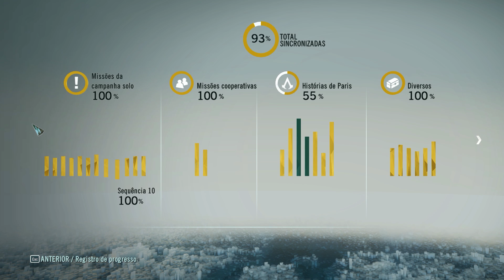Assassins Creed Unity - Todos os Trajes